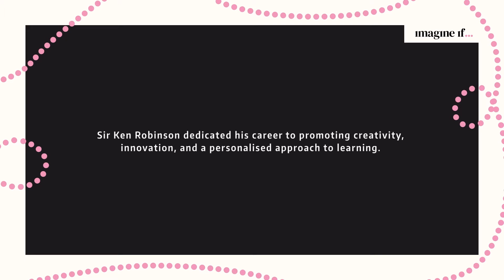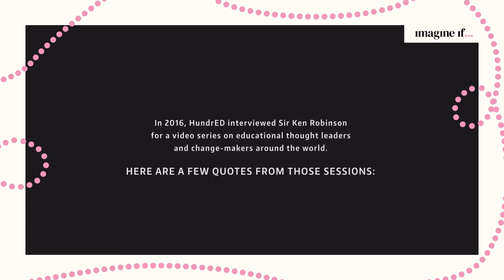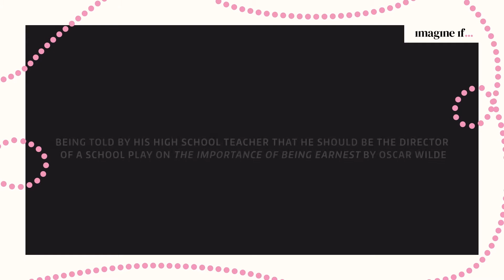Imagine if... 2021 Highlight - Hundred tribute to Sir Ken Robinson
You're watching a video highlight from Imagine if… a celebration of the life and legacy of Sir Ken Robinson on what would have been his 71st birthday on March 4th 2021.

Imagine If… is inspired by Sir Ken's observation that what separates us from other life on earth is our power of imagination – the ability to bring things that aren’t present to our senses. It is imagination that allows us to create the world in which we live, rather than just exist in it. It also gives us the power to recreate it.

Educators, artists, performers, actors, entrepreneurs, scientists and activists pay tribute to Sir Ken while re-imagining our world for the better. Imagine if… has been organised by his team Nevergrey and We Imagine If, Co-Founded by his daughter Kate Robinson and son-in-law Anthony Dunn, and was made possible by generous support from Ted Dintersmith of What School Could Be, WeTransfer, Edelman, Lane Merrifield and the incredible patrons of Nevergrey.

Consider donating to The SKR Legacy Collective Fund, a charity dedicated to continuing the work of Sir Ken Robinson by transforming the culture of education and organisations with a richer conception of human creativity and intelligence.

Please join us by submitting your own Imagine if… provocation or on social media using weimagineif and tagging @weimagineif on Instagram, Facebook and Twitter. Together we can continue Sir Ken’s work and reimagine our world for the better.

TED videos courtesy of TED All usage rights for videos within this broadcast have been secured.